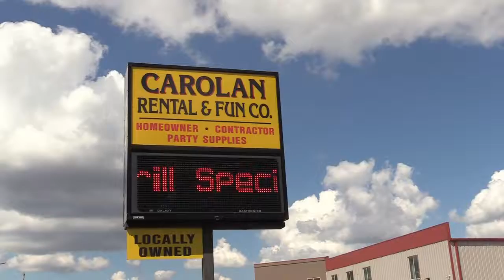Green Mountain Pellet Grills Dealer | Carolan Rental | Harrisburg, SD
Check our local dealer, Carolan Rental in Harrisburg, SD for all of our Green Mountain Pellet Grills and accessories.